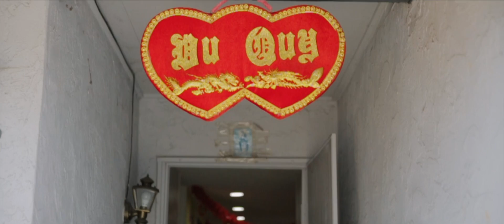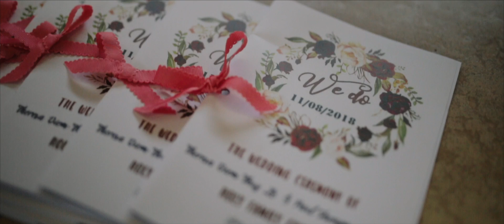Sam & Diem Wedding Film | 8.11.18